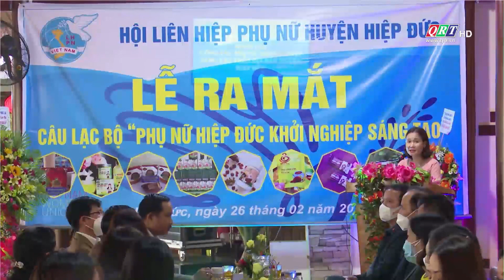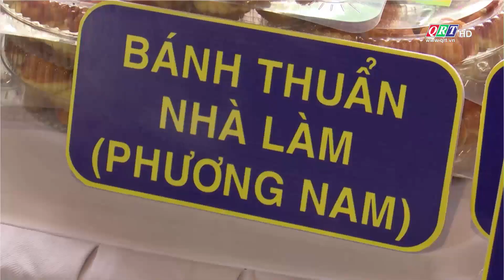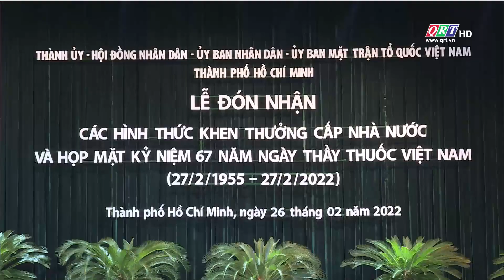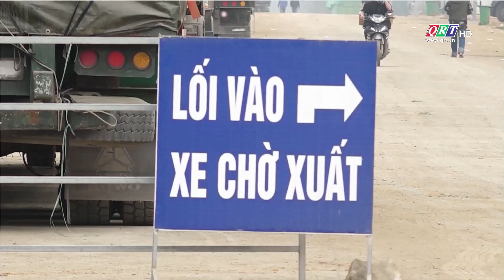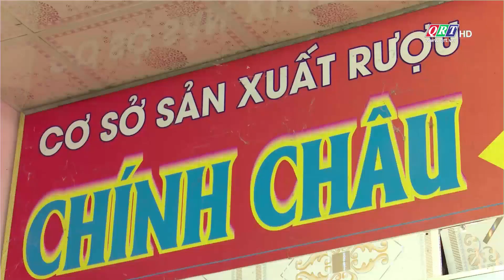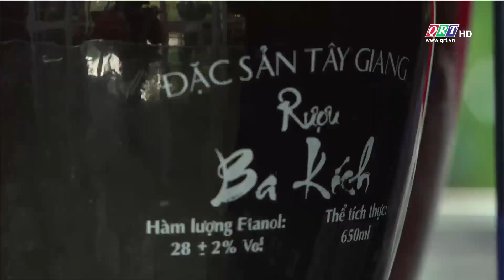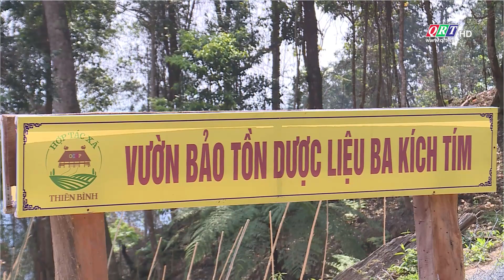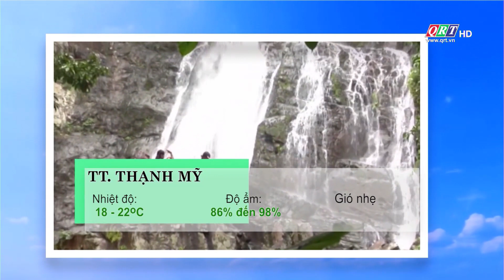Thông tin ngày mới | 27-02-2022 | QRT